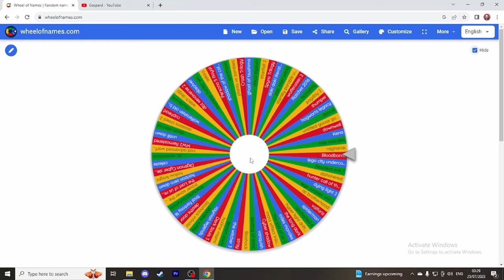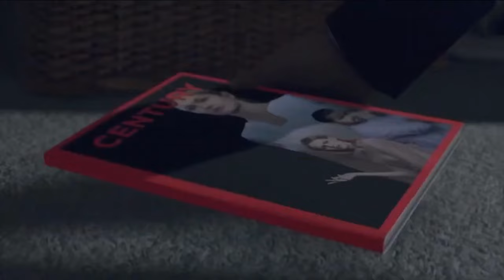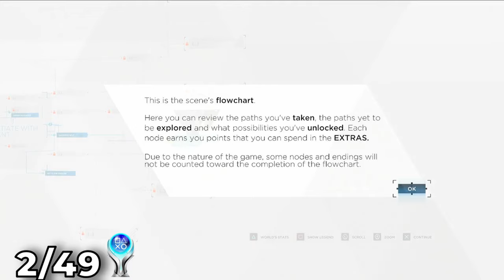Detroit Become Human is A GRINDY Platinum Trophy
Hello and welcome to the second episode of the platinum wheel, where we spin the wheel with games chose by you, the community.

This is a great way for me to clear the backlog, complete some unfinished business with some games from my past. And to connect with you guys by playing as many of our favourite games as I can physically manage.

Make sure you leave a suggestion down below a game you would like to see added to the wheel.

Join the family at the following locations!

Add My Discord .zukh

I hope you will join me on my quest to platinum as many games as possible!